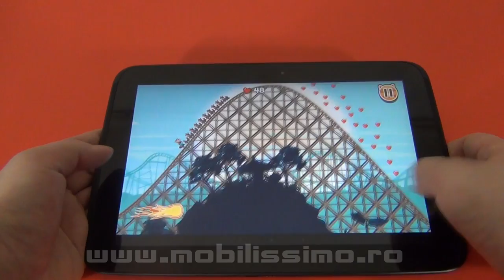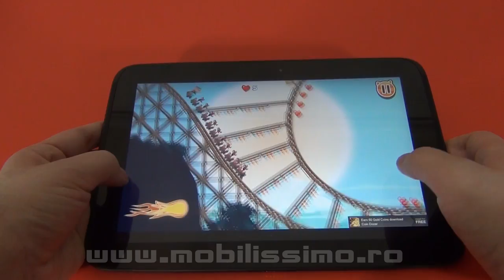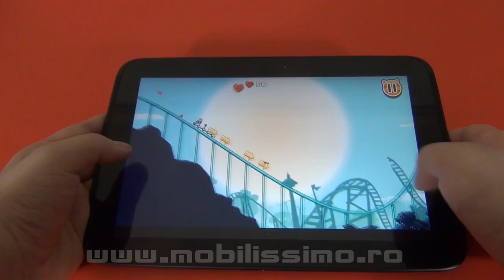Nutty Fluffies Rollercoaster Review (Joc Android prezentat pe Tableta Nexus 10) - Mobilissimo.ro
Mobilissimo.ro va prezinta "Nutty Fluffies Rollercoaster" pe o tableta Nexus 10 primita in teste de la evoMAG, iar jocul e disponibil gratuit in Play Store, gratie celor de la Ubisoft. Avem de-a face cu un simulator de "rollercoaster" cu catei, pisici, soricei si porcusori, ce odata ajunsi in carturi, vor incepe o cursa nebuna.